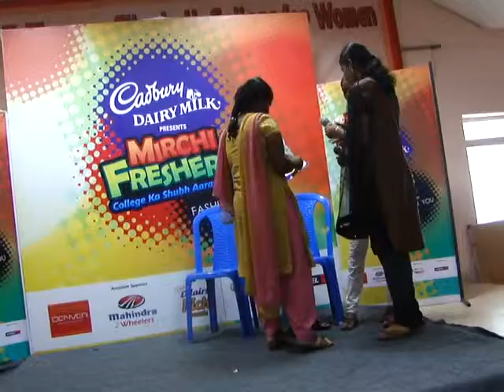Stardom ka Shubharambh-Chennai- St Mary College 12